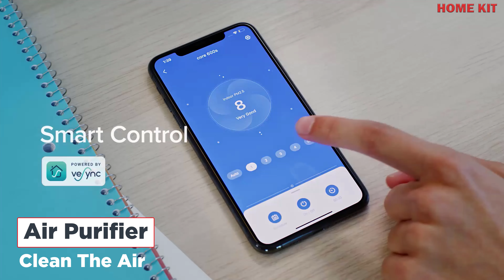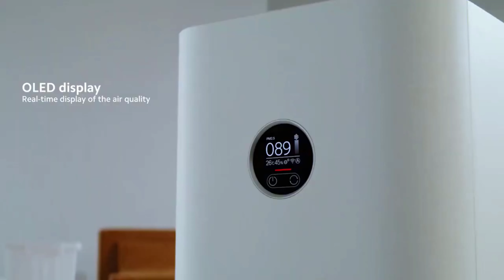✌️ Health Benefits Of Humidifier vs Air Purifier 💯 Best Humidifier vs Air Purifier [Tips][Review]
Health Benefits Of Humidifier vs Air Purifier - Best Humidifier vs Air Purifier .
Air purifiers vs humidifiers can both impact the air you breathe in your home, but they each serve a different purpose with unique benefits.  What is the impact of Air Purifiers and Air Humidifiers on our health if used incorrectly? If you have a baby at home, which device should you use?

In this video, I will explain how each device works and the best ways to use them safely, as well as whether you should use an air purifier or a humidifier in different situations.

Air purifiers and air humidifiers both products are commonly used and are great for people. Both of these products are beneficial in one or another way. The air purifier is useful for those who want clean air. It is also beneficial for allergy and asthmatic patients or sufferers. On the other side, Air humidifier is useful for those individuals, who have irritated respiratory tracts due to the dry atmospheric air or environment.

1. Humidifier vs air purifier for baby
A humidifier can be better in the nursery if the main problem is dry air, and  they can prevent dry, scratchy nose and throat. Using a cool mist humidifier may help infants who have cough, and cold symptoms, by shrinking nasal passages, and helping them breathe easier. However, a warm mist humidifier should not be used, as it can have the opposite effect by causing nasal passages to swell, making breathing more difficult. When humidifiers are used to maintain an ideal relative humidity of 40 to 60 percent, they can also reduce the infectiousness of bacteria and viruses.

For long term air quality, an air purifier can reduce pollutants in the air, including potential toxins from tobacco smoke, plastics, allergens, and asthma triggers like mold spores or pet dander and pollen, and other possible respiratory irritants. This makes an air purifier a better choice for a baby’s room year-round.

2. Humidifier vs air purifier for allergens
An air purifier can help reduce allergens levels in the air. A unit with a HEPA filter can help trap particles. Though humidifiers may help soothe a stuffy nose or other irritation, they can actually make allergies worse, because higher humidity improves the survival rates of dust mites.

3. Humidifier vs air purifier for asthma
A humidifier can ease asthma symptoms if dry air is also a problem, but it does not affect asthma itself, and higher humidity levels are actually associated with asthma attacks, because they can trigger the growth of harmful bacteria, dust mites and mold. Since asthma attacks are often triggered by pollutants in the air, an air purifier that can remove those pollutants is better for asthma.

00:00 Intro
00:00:51 Differences Between Air Purifier and Air Humidifier
00:02:27 How air purifiers and humidifiers affect your health?
00:04:44 Air purifier or humidifier works better for different conditions?
00:06:31 Combine Air Purifiers or Humidifiers together
00:07:33 Important tips for using Air Purifiers and Air Humidifiers safely for health

Tips For Choosing The Right Home Appliances Are Good For Health, maybe you are interested: